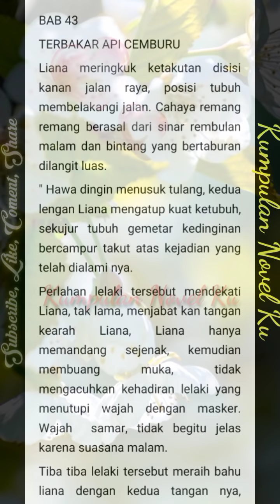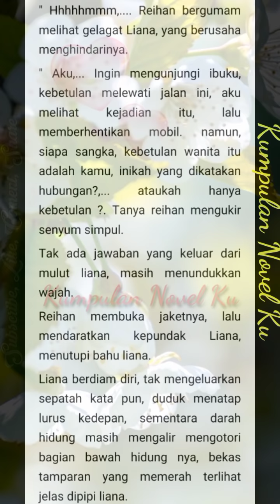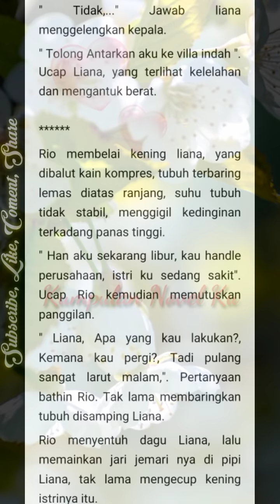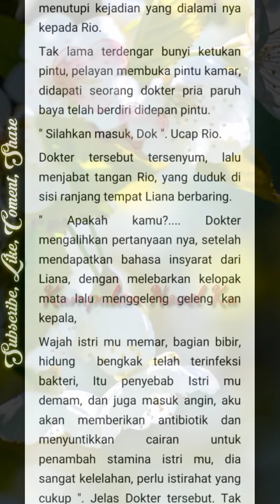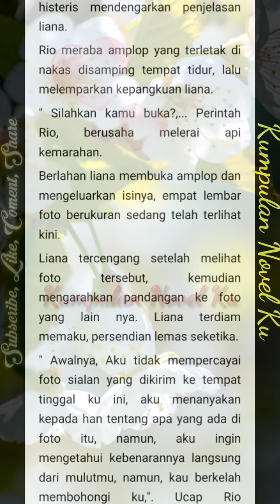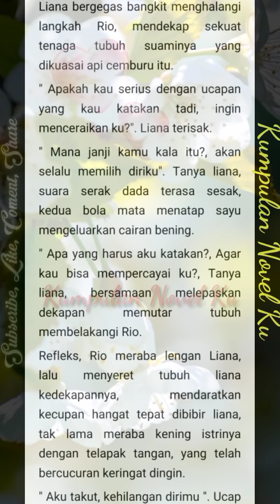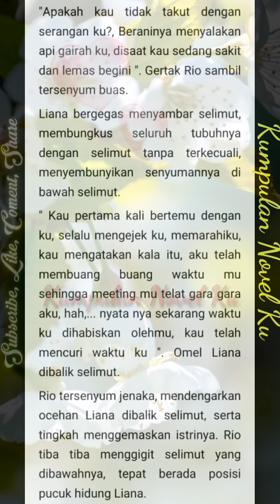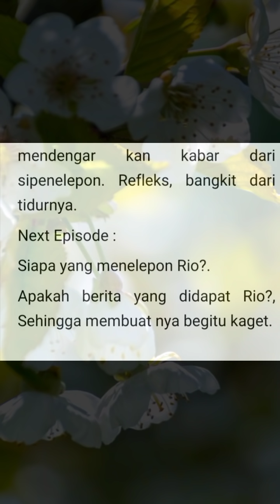Bab 43 | Menahan Cemburu dan Kesedihan | My Arrogant Boss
Novel My Arrogant Boss
Bab 43
Api cemburu